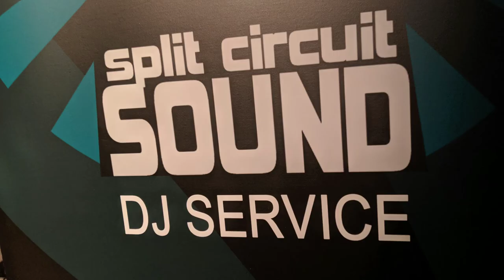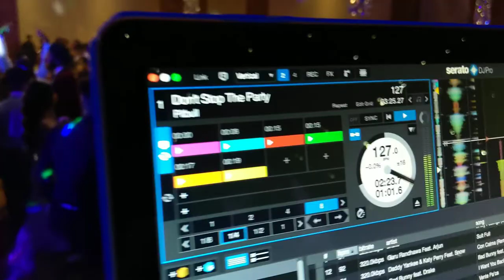Nelson Mandela High School Grad 2019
It's been a long 4 weeks but we couldn't have asked for a better way to round out this years Grad Season than to go out on a huge high note.

Thanks to the graduates from Nelson Mandela High School we had the best party, with the livest crowd, with the fullest dance floor all the way to end the of the night. They even demanded an encore ;)

Cheers to the class of 2019, good luck with things to come!